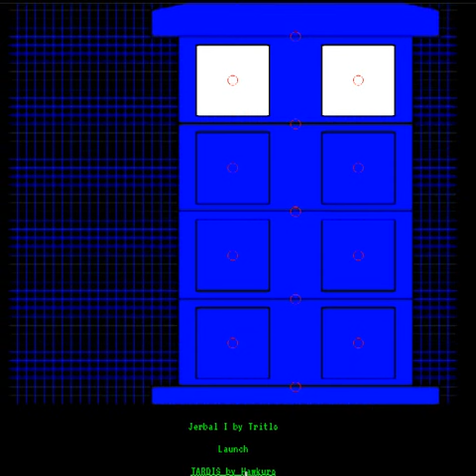Jerbal Space Program Alpha Demo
A game written entirely in JavaScript, using HTML5 canvas.